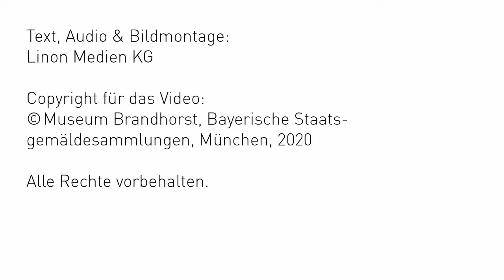MBCloseUp: Jutta Koether, Fresh Aufhebung, 2004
In der Serie MBCloseUp stellen wir in jeder Folge ein Werk aus der Sammlung Brandhorst vor und geben damit einen Einblick in das weite Feld der zeitgenössischen Kunst. Heute werfen wir einen genauen Blick auf ein Kunstwerk von Jutta Koether.

Plane deinen Besuch im MUSEUM BRANDHORST Entdecke die MUSEUM BRANDHORST Online-Sammlung